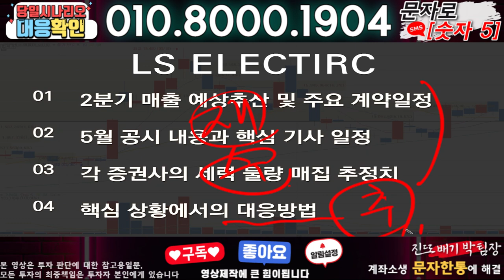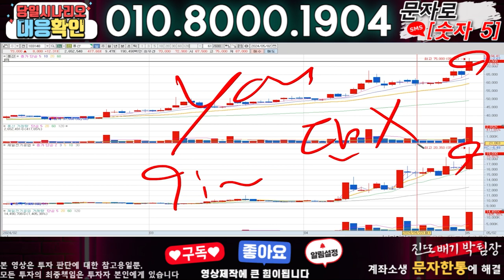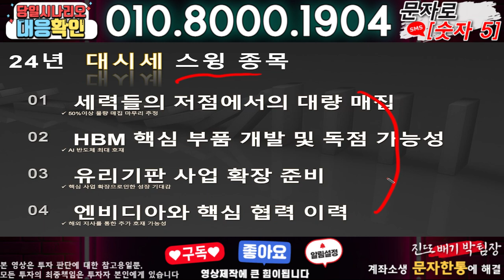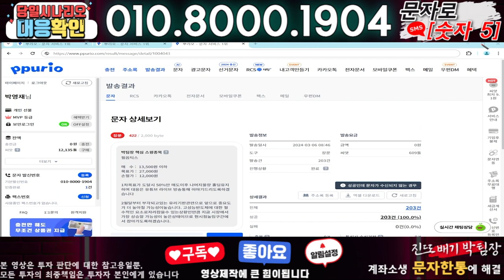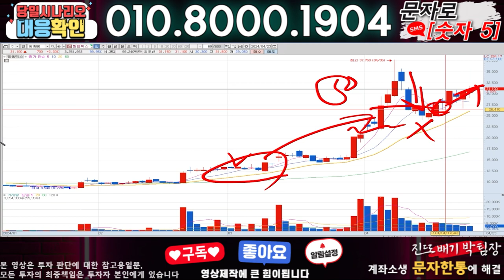LS에코에너지 ) 3분전 기습속보-공식입장발표!! 무슨일인가?